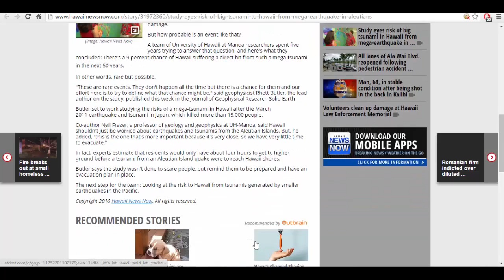Alaska's Seismic Activity Could Be Prelude To Eruption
Experts are watching for an eruption in Alaska as seismic activity increases.